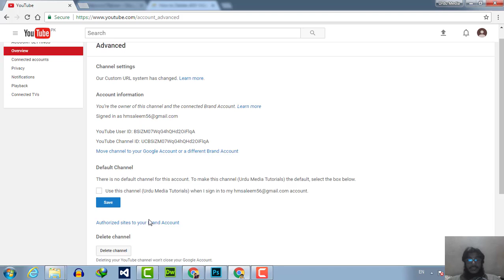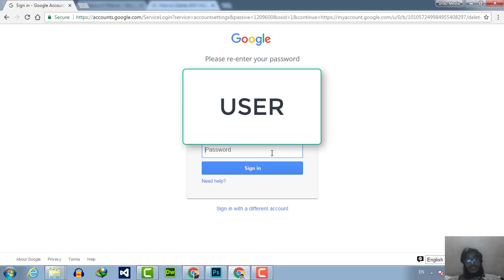How to Delete YouTube Channel